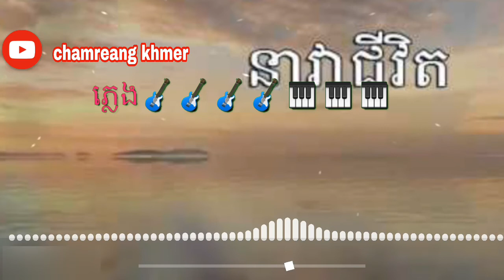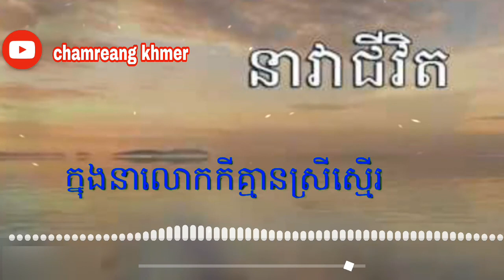នាវាជីវិត ដួង វិរះ សិទ្ធ nea vea ji vit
នាវាជីវិត ដួង វិរះ សិទ្ធ
nea vea ji vit khmer song
khmer song,
khmer song troll,
khmer song meas soksophea 2017,
khmer song 2017 original,
khmer song 2018 remix,